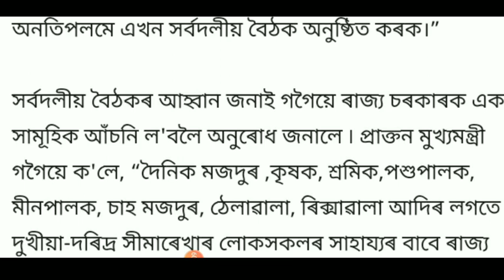আজিৰ ডাঙৰ খবৰ || Today 10 April Latest update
শ্ৰদ্ধাৰ শিক্ষকগণ তথা অসমবাসী ৰাইজ আপোনালোকক মোৰ ফালৰ পৰা আন্তৰিক অভিনন্দন জ্ঞাপন কৰিছো ||

your questions soolve

Breaking news

Today assam  news 2020

Today assam big news